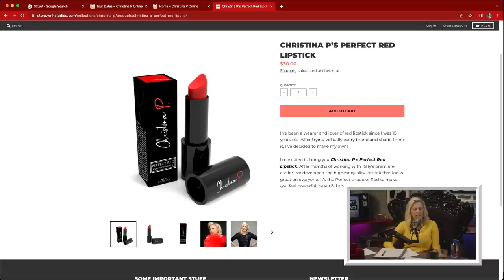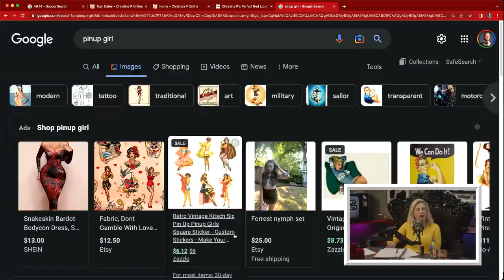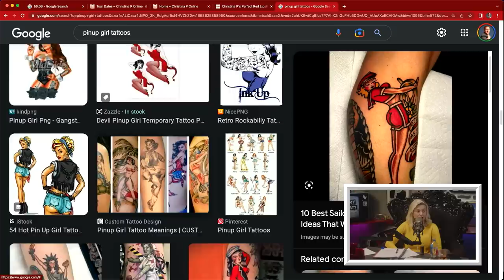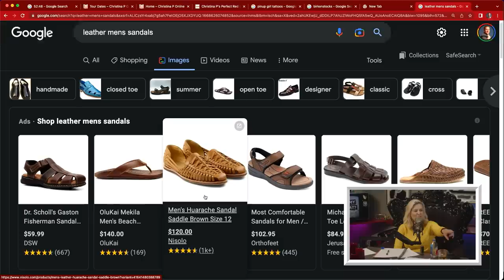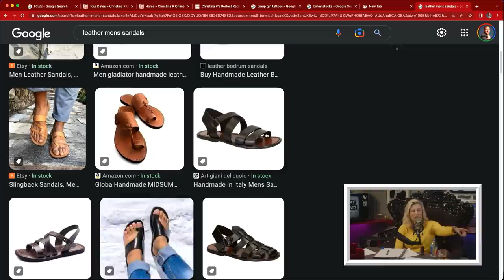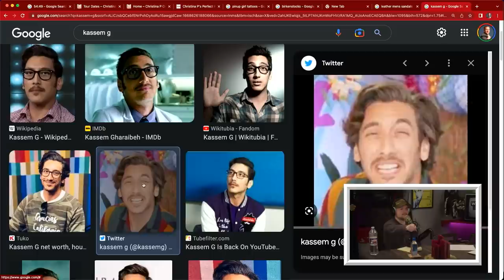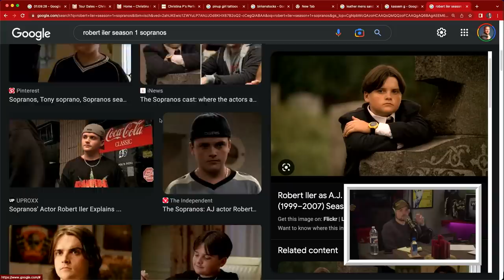I'm Not Italian! w/ Rob Iler | Where My Moms At? Ep. 174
This week Christina is joined by fellow podcaster and ex- Sopranos actor, Rob Iler. We get to find out how alike they really are. We learn about Christina's new habit. Is it weird? We're not sure. Rob may not be acting anymore, but he's got a hell of a back up plan. This pair is on the same page about avoiding thrills and taking enjoyment in the mundane. They circle back to Vag Dryers and phone in a friend- a real life Vag Dryer...great guy though.

YouTube Chapters
00:00:00 - Intro
00:04:26 - Moving States
00:11:37 - Poor Teachers
00:17:16 - Acting Sucks
00:32:14 - Christina Snores
00:35:11 - No More Thrills
00:42:47 - Eating Habits
00:46:57 - Vag Dryers
01:11:09 - Getting Healthy